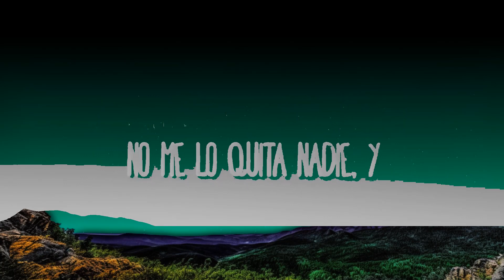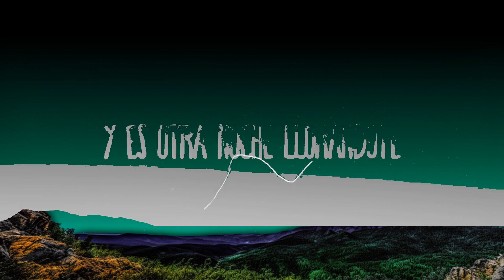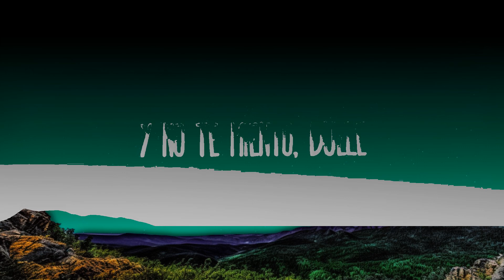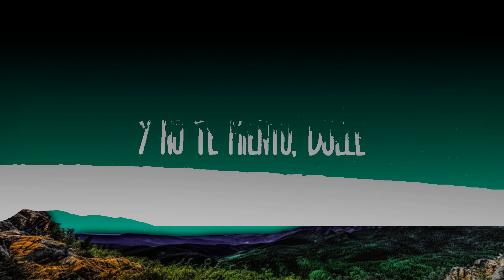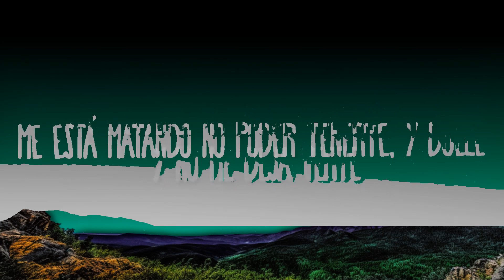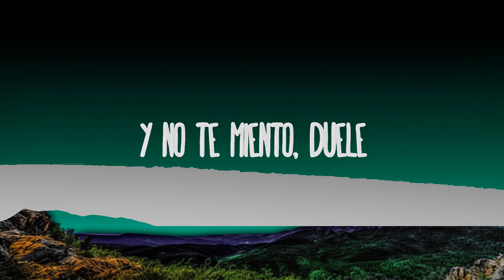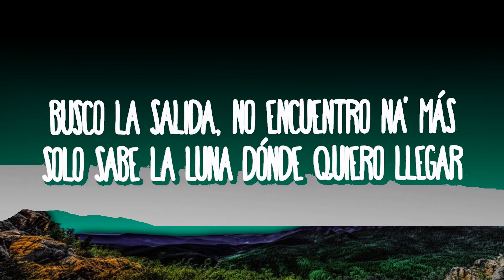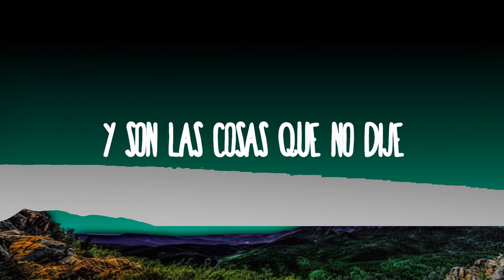[1HOUR] Los Ángeles Azules, NICKI NICOLE - Otra Noche | The World Of Music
Los Ángeles Azules, NICKI NICOLE - Otra Noche
» Descargar:

(Letra/Lyrics):
[Estribillo: NICKI NICOLE]
Y es otra noche llorándote
Y son las cosas que no dije
Y sé que el tiempo no me deja má' y no me deja verte
Me está matando no poder tenerte, y duele
Y no te miento, duele

¿Y qué? Y que somos tal para cual, tú no puedes negarlo
Sientes lo mismo que yo, así que dale mambo
Si no tienes tiempo para mí, yo no tengo tiempo pa' ti
Búscate otra que se busque, papi, todos tus reclamo'
Y hazlo, tú me tienes psy-psy-psycho
Luzco para arriba, papi, luzco para abajo
Busco la salida, no encuentro na' más
Solo sabe la luna dónde quiero llegar
Y es otra
Otra noche que paso pensando que tú no estarás con la otra
Y me duele en el pecho saber que terminó lo que una vez empezó
Y te juro que el peso no me lo quita nadie, y

[Interludio: Elías Mejía]
Los Ángeles Azules y NlCKI NICOLE

[Outro: Elías Mejía]
De Iztapalapa para el mundo